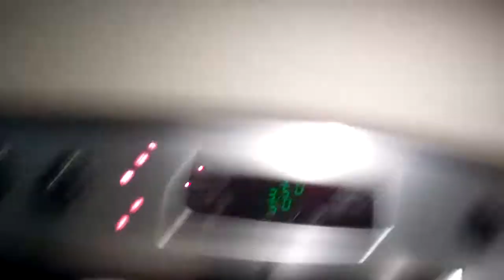MOVING DAY! 8 24 12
Moving a steel storage container for work. AND, made Italian Loaf from Big Loafer in Huntington, WV. Good Stuff!